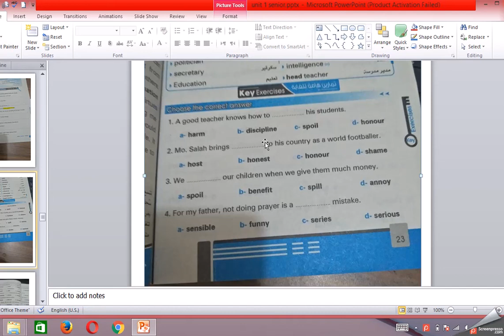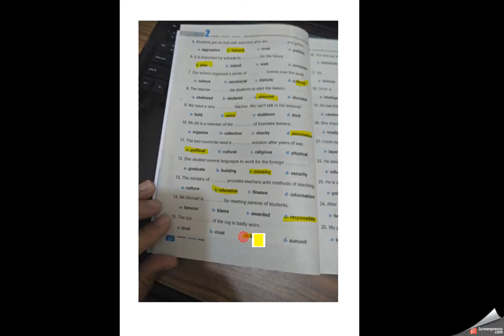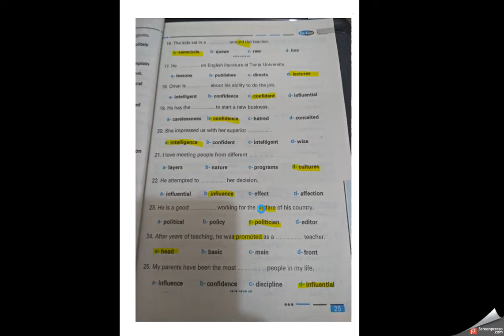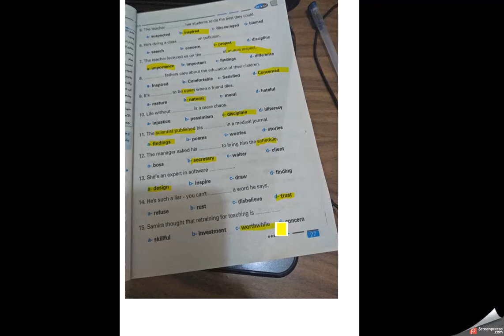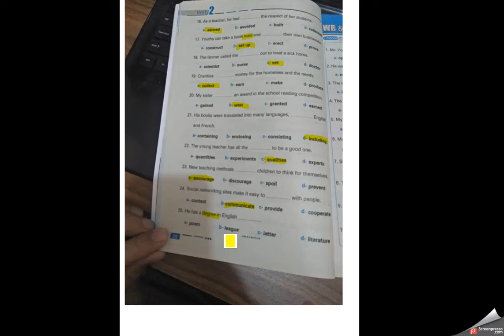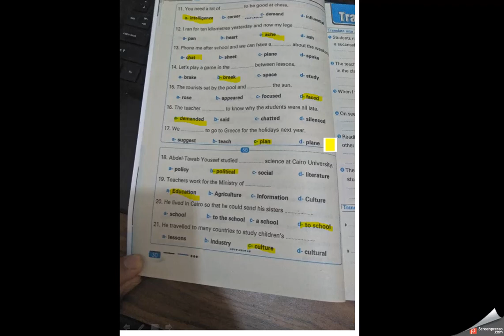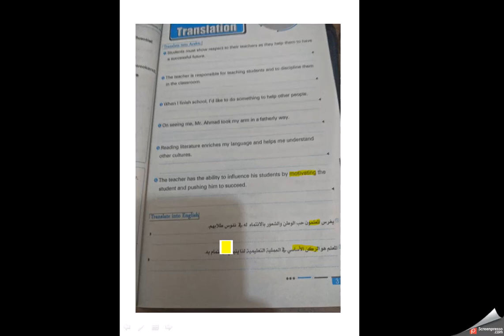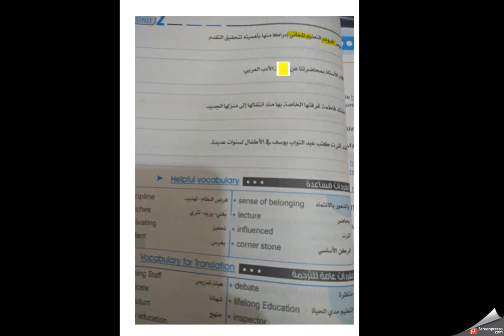unit 2 part 1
answers to senior part 2 by Mr Hassan Ragab